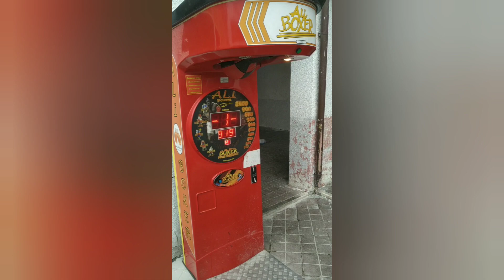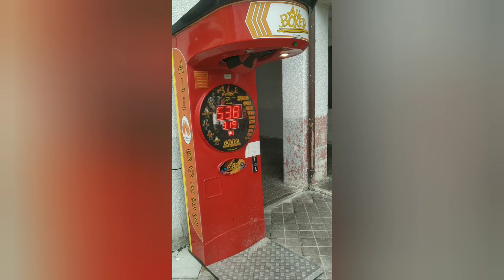Африка в Беларуси. Новые ноготочки